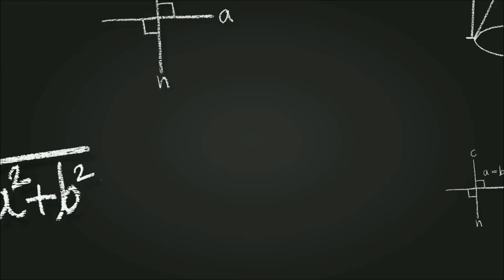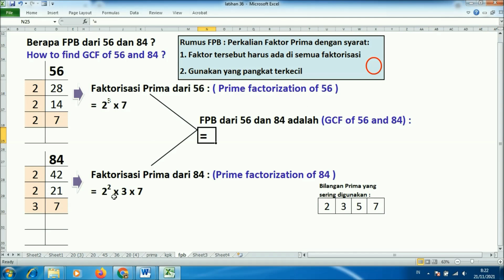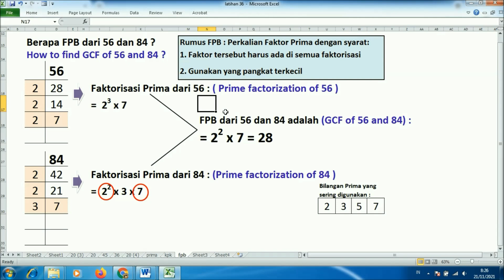Menentukan fpb dari 56 dan 84 dengan pakai pohon faktor bentuk tabel itu mudah